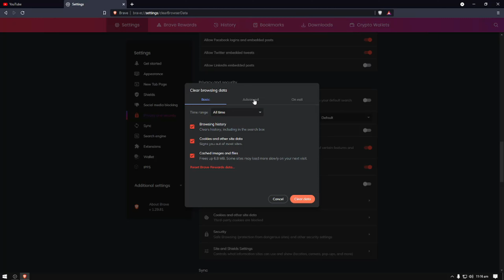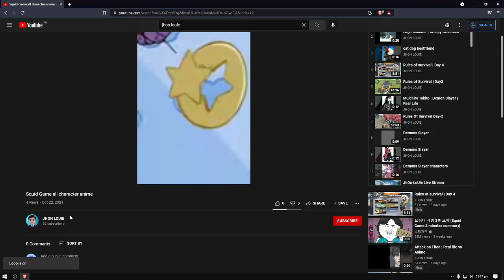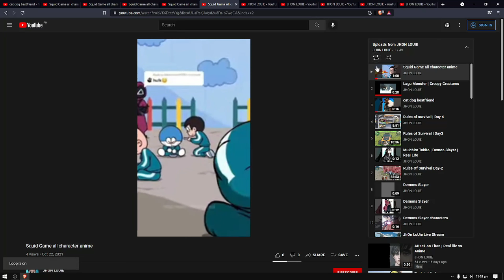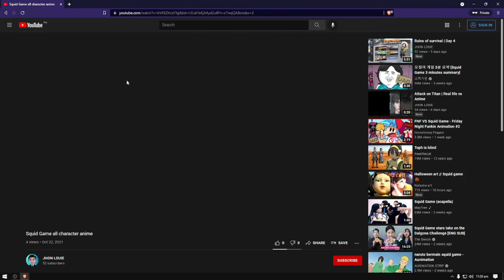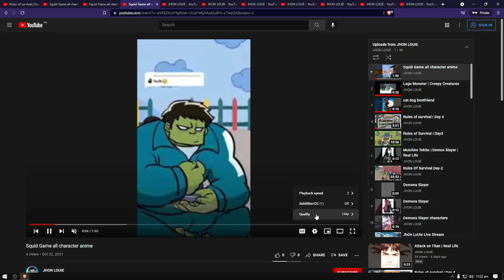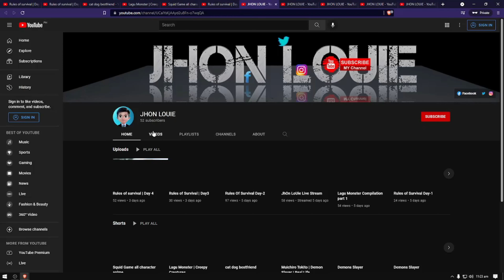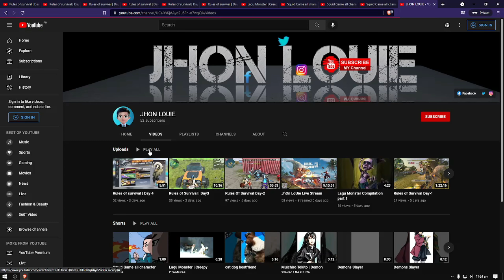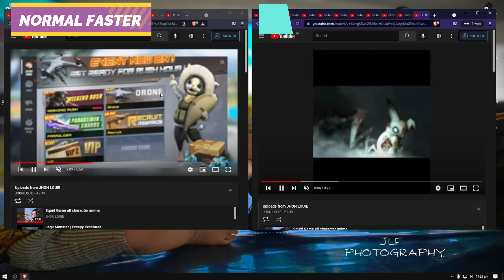How to Boost Watch Hour In your Youtube Channel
Hope you learn my video and dont forget to support my page